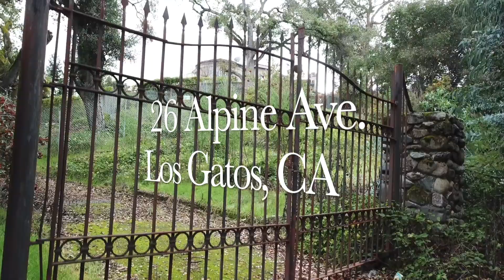26 Alpine Ave Los Gatos